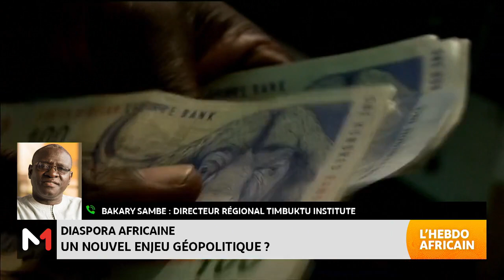Diaspora africaine : un nouvel enjeu géopolitique? L'analyse de Bakary Sambe